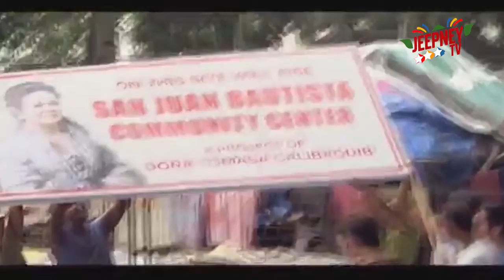My Little Juan: Full Episode 33 | Jeepney TV